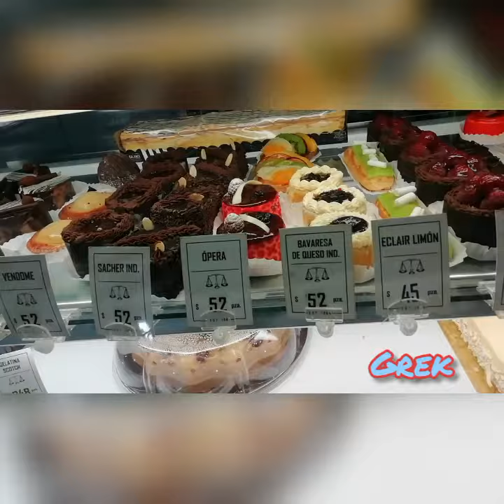ESTOS PASTELES SE ANTOJAN, NO?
Esta vitrina de pasteles son de La Balance.